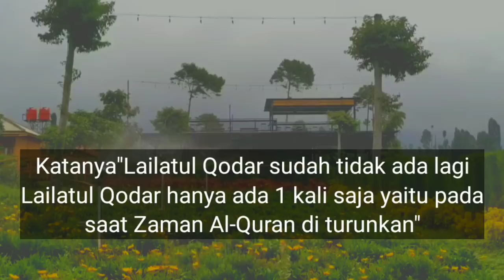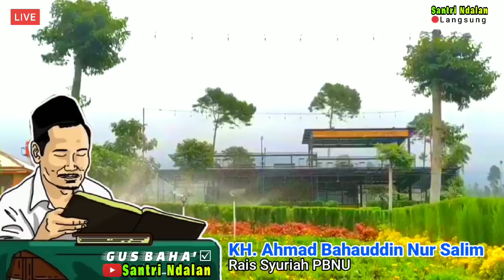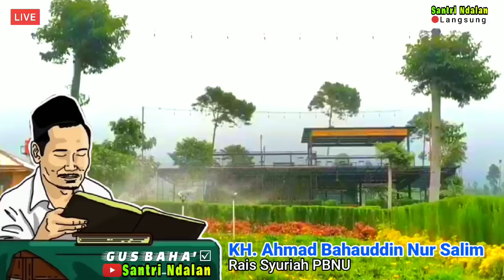Gus Baha.__ Anda harus tau, Inilah Detik-detik datangnya Malam Lailatul Qodar.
KH. Bahaudin Nursalim (Gus Baha') bin K. Nur Salim adalah pengasuh Pondok Pesantren Qur'an di Narukan, Rembang. Keilmuan beliau dibidang Al-Qur'an dan Fiqih diakui oleh ulama-ulma lain seperti Ustadz Adi Hidayat yang menyebut Gus Baha sebagai manusia Al-Qur'an dan Ustadz Abdul Somad yang meyakini Gus Baha sebagai penerus sanad keilmuan Fiqih dan Qur'an dari gurunya KH. Maemun Zubair sampai kepada Syeh Ahmad Zaeni Dahlan.